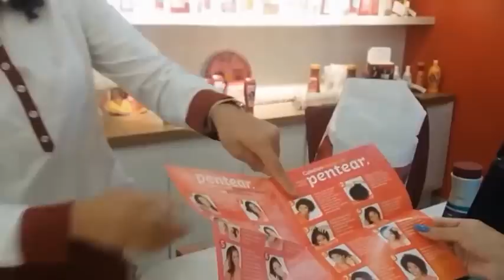VLOG: Um dia no Beleza Natural Comigo ♡